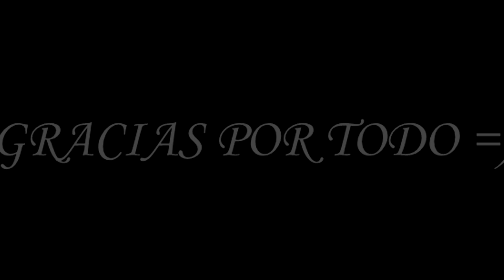CARTITA DE MORRO PARA SANTA CLAUS | LEAGUE OF LEGENDS